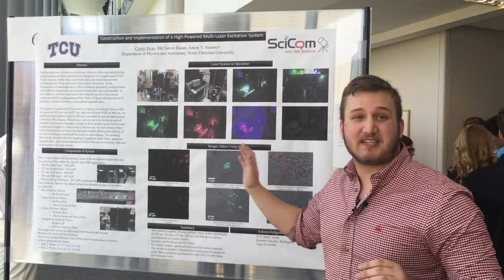Conor Ryan uses lasers to fight cancer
Undergraduate student Conor Ryan setup a laser test bench that is being used to research ways to fight cancer. Here he explains his research at the 2019 TCU CSE Student Research Symposium.